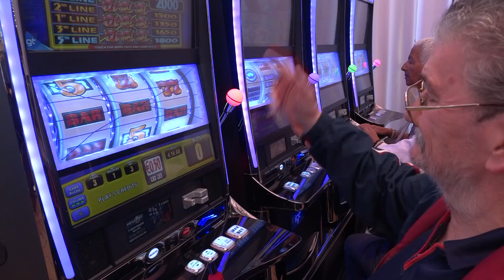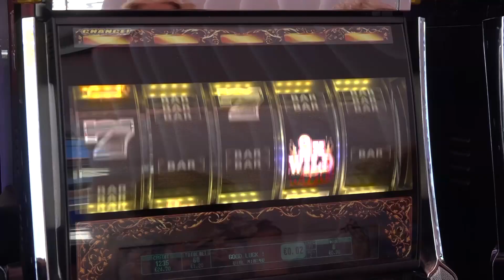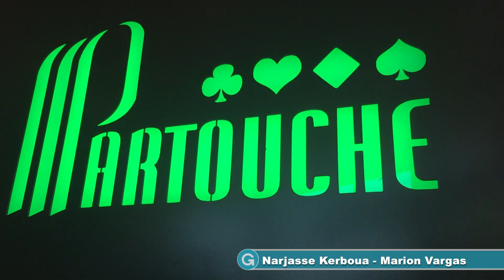Casino "Pleinair" La Ciotat : une première en France et en Europe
Le nouveau casino du Groupe Partouche, "Pleinair", à La Ciotat a ouvert ses portes. Un royaume du jeu inédit.